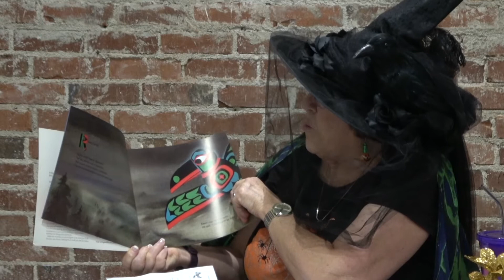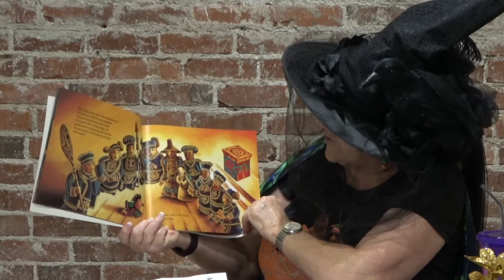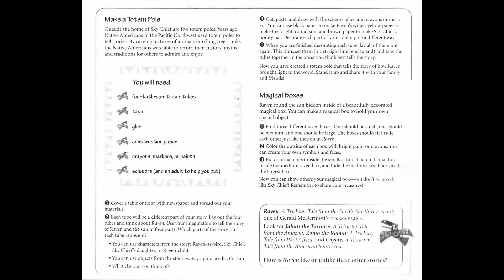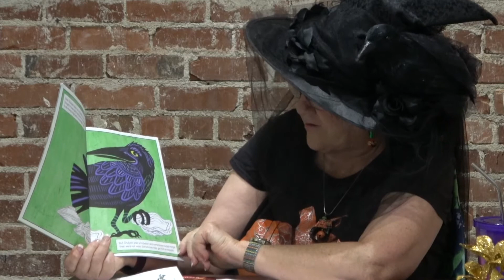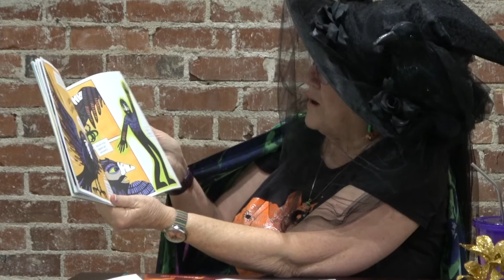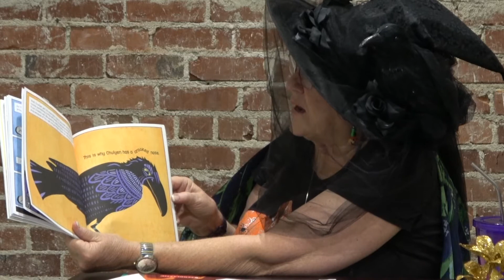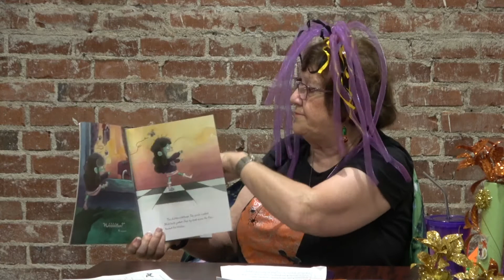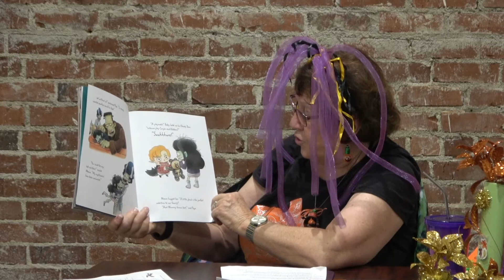Story Time with Miss Tasha — October 13, 2020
It's time for "Story Time with Miss Tasha." She'll be reading books and providing fun, educational activities for the kids. From toddlers, to school age, and yes, those still young at heart — Miss Tasha is a true Amador County gem and the Ledger Dispatch is proud to bring her to Facebook and the world. "Story Time With Miss Tasha" will be posted here and on the Ledger Dispatch YouTube Channel to view at anytime. Gather the kids and get ready to smile, it's "Story Time With Miss Tasha."